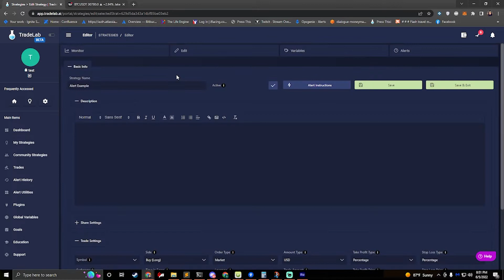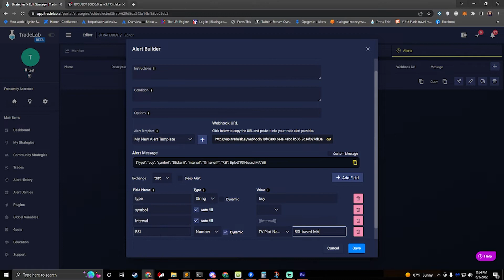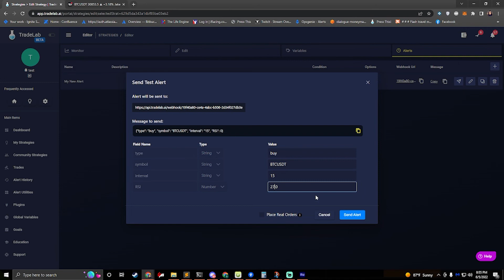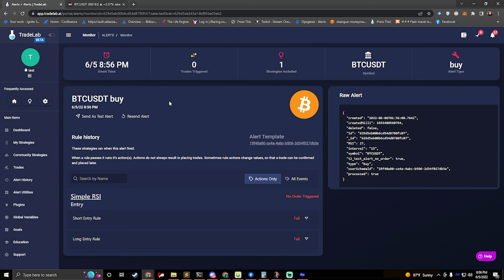Setup TradingView Alerts to Make Free Trading Bots - Part 1 - TradeLab.ai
In this video we cover how to setup Tradingview alerts to send to TradeLab. This technically works with any alert system but in this video we use TradeLab's Alert Builder to easily setup alerts in tradingview.

After this video please watch the next video on how to connect these alerts to rules so that your trading bot places orders automatically!

We will show you how to connect a buy alert to TradeLab rules - creating a trade bot that will place an order anytime it hears that alert.

Watch the next video video and this one to easily setup a tradingview bot in about 8 minutes!

TradeLab.ai is a free tool that allows users to create their own trading bots without code. Trading bots can be simple or complex, you can use TradingView or many other alert platforms. We support Multiple TPSL, advanced DCA, multiple exchanges such as Bybit, Binance, Kucoin, Phemex and more.

Start auto trading today!